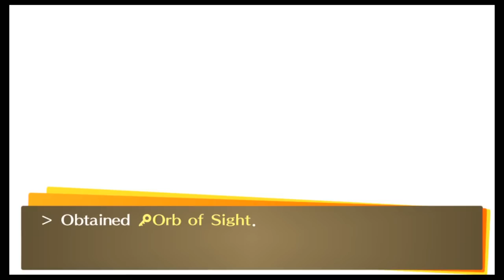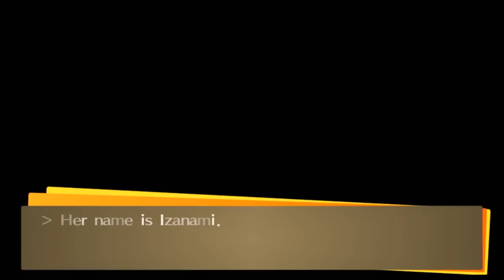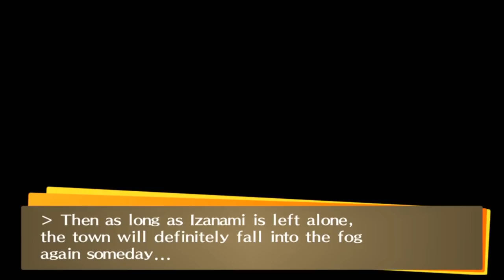「Persona 4 Golden」 21a ~ "True End Route"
21a ~ "True End Route"

- True End Route go!

System: VitaTV-E
1st Gameplay
Waifu: Yukiko x Rise
Rank: Hard
Guide: NONE (Blind Run)